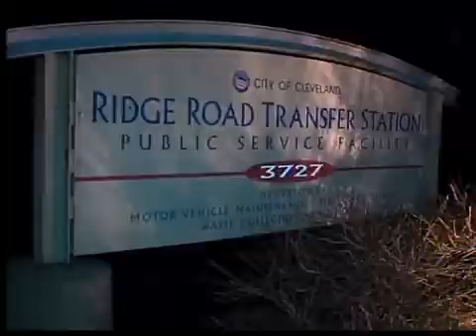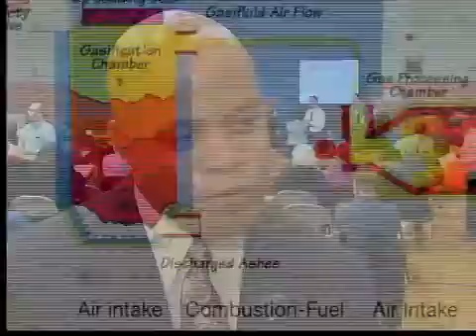Garbage into electricity